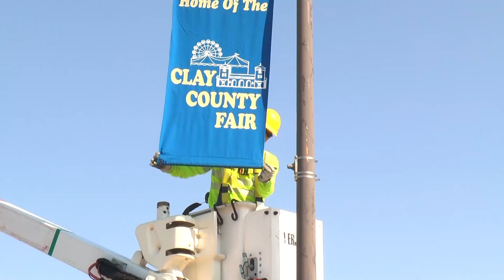Grandstand Pre Video 9 12 2021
Dave Potratz interviews Gabbi Carpenter for the Grandstand shows 2021